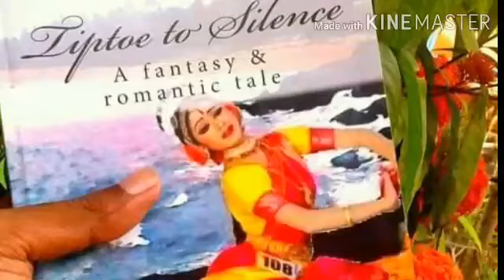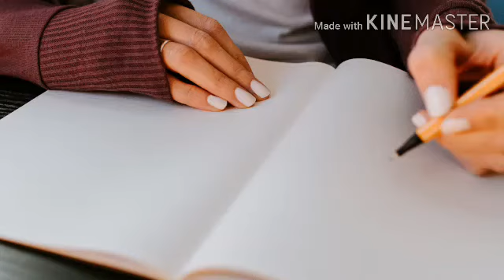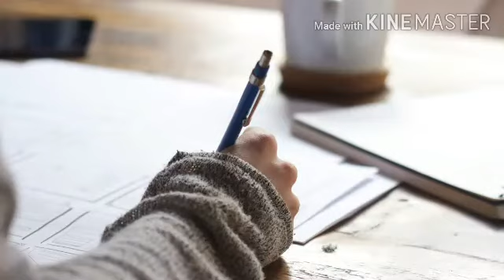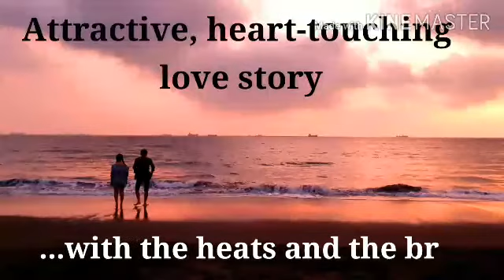Tiptoe to Silence (Book promotion)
This is a self promotional video of one of the book out of 5, that I have authored. 'Tiptoe to Silence' is a paranormal romance tale, available in Amazon.